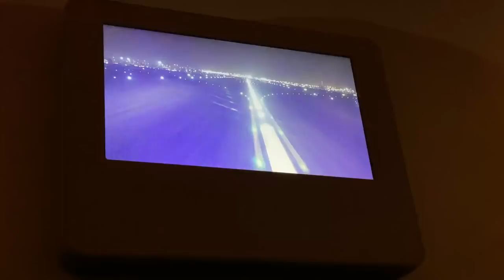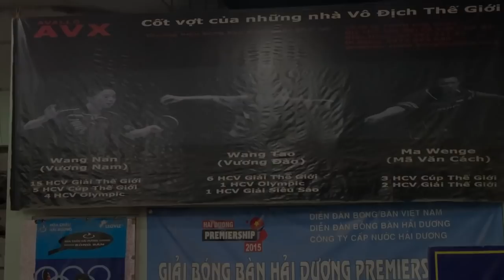Wie Tischtennis in Vietnam gespielt wird ! (Minidoku) engl. subs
Vietnam ist meine erste Heimat und kurz vor dem Lockdown war ich dort und habe sehr viel Material sammeln können um euch ein sehr persönliches Video zeigen zu dürfen.
Wer also einmal über den Tellerrand blicken und wissen möchte, wie "die dort drüben" Tischtennis spielen... schaut euch meine Doku unbedingt an!
Asien bedeutet eben nicht nur China und Japan :)

Dir hat das Video gefallen und du möchtest dich gerne bedanken?
Du kannst uns in Form von Super Likes und Kanalmitgliedschaften finanziell unterstützen!